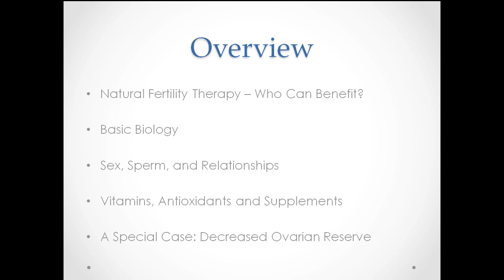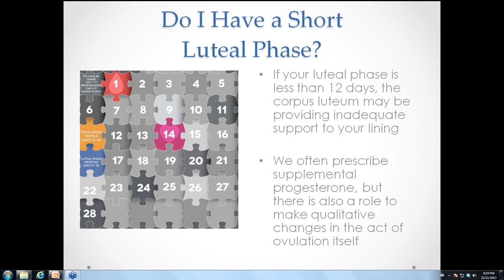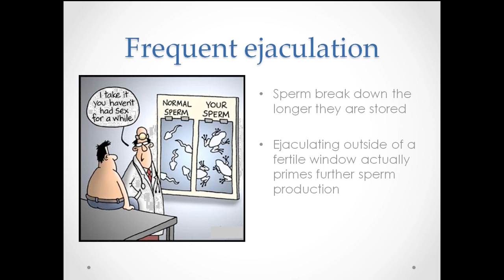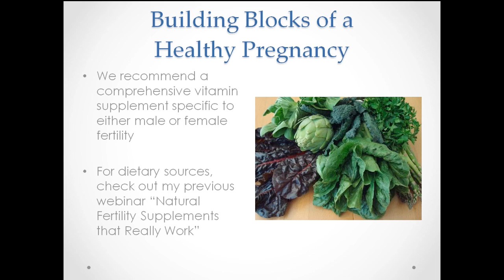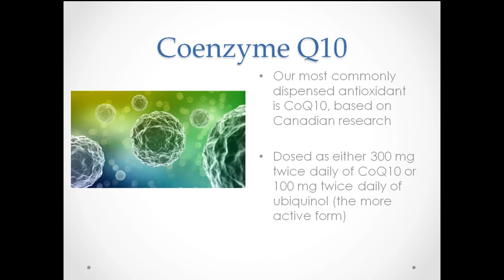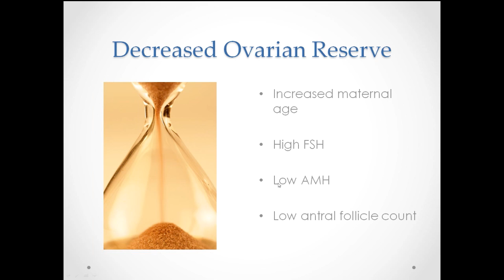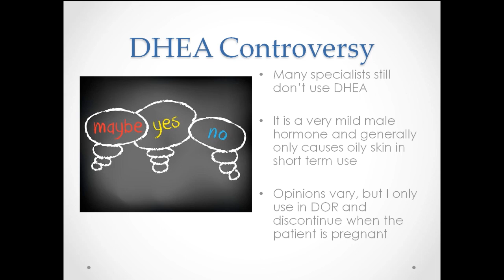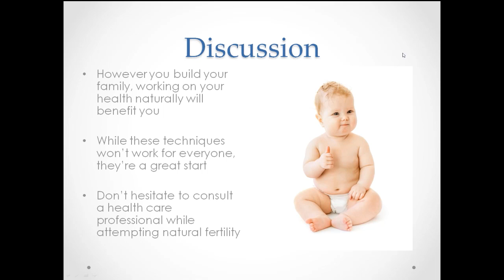Pure & Simple Understanding Natural Fertility Alternatives to Enhance a Healthy Pregnancy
In this original Fertility Ontario webinar, Dr. John McNaught discusses  the issues surrounding natural fertility alternatives.

for more fertility-related resources.

At Fertility Ontario, our dedicated staff are available 24 hours a day, 7 days a week to help you achieve your dream.